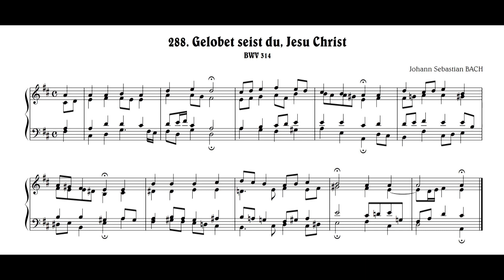J.S.Bach: Gelobet seist du, Jesu Christ, BWV 314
Johann Sebastian BACH:
　288. "Gelobet seist du, Jesu Christ", BWV 314
　　aus "371 vierstimmoge Choräle"
ヨハン・セバスティアン・バッハ：
　　288.「イエス・キリストよ、汝は讃えられん」, BWV 314